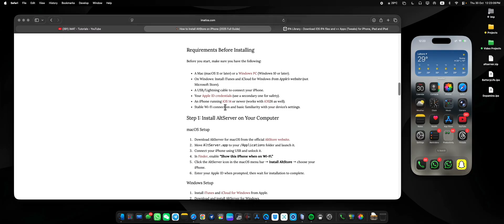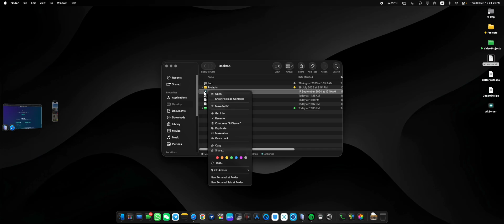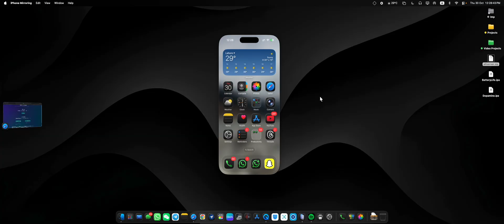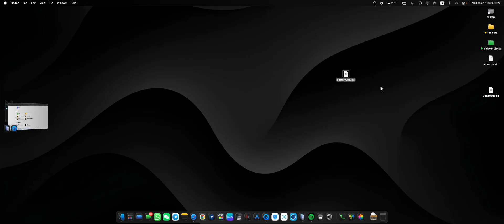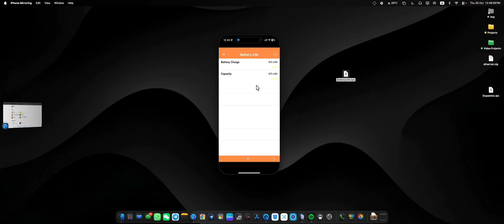How to Install IPA Files on iOS 26 using AltStore | iPhone 17 Pro Supported | Full Guide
In this video, I’ll show you exactly how to install AltStore on your iPhone or iPad without jailbreaking. AltStore allows you to install third-party apps, emulators, and more — safely and securely.

🔧 What You'll Learn:
What is AltStore?
Requirements & Downloads
Install AltServer on PC or Mac
Connect iPhone & Trust Computer
Install AltStore via AltServer
Trust Developer Profile
Install Apps via AltStore

🔋 Required Tools:
- Cable
- Apple ID
- iTunes & iCloud (for Windows)
- Internet connection